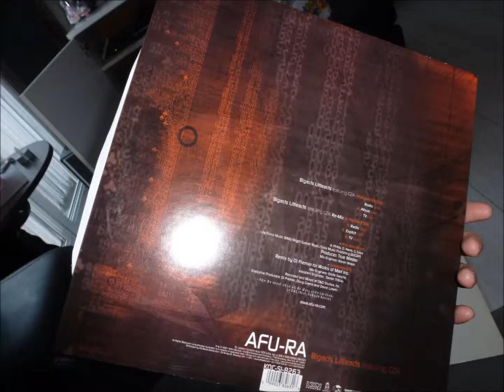afu ra - bigacts littleacts feat GZA (dj premier remix) - 01'